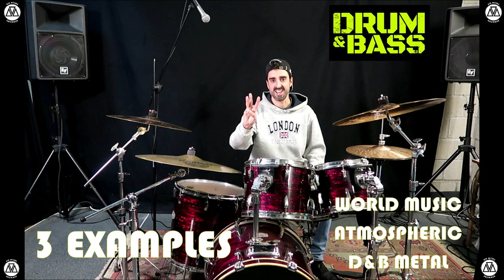DRUM & BASS- 3 EXAMPLES -BACKINGTRACK +CLICK TO PRACTICE 166-160-164 BPM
DRUM&BASS

RECOMMENDED LISTENING:
Tundra- Squarepusher -Feed Me Weird Things  1996

Brown Paper Bag -Roni Size & Reprazent-Brown Paper Bag  1997

On the Double -Grooverider -Mysteries of Funk  1998

Hazardous -Decoder & Substance-Encrypted   1999

Meet the Creeper -Baron -Meet the Creeper  2002

Head Nod -Nightwalker -Head Nod – Single  2004

Moon Palace -Noisia & Teebee -Shower for an Hour  2006

Daydreaming -Netsky -Your Way – Single  2010

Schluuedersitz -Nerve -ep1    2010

Remind Me -High Contrast -Night Gallery   2017